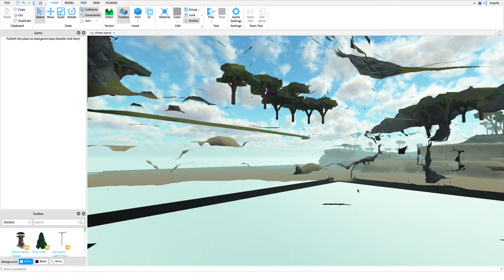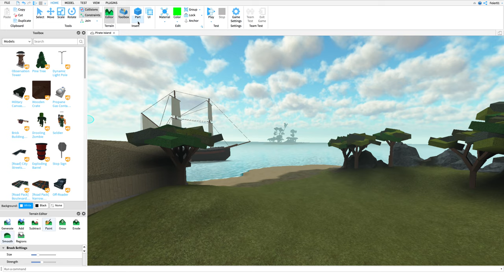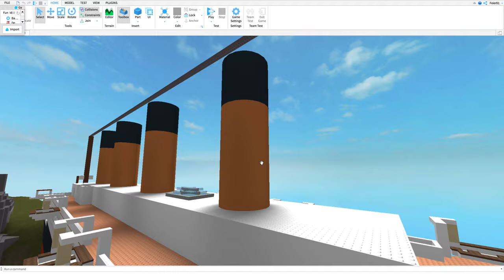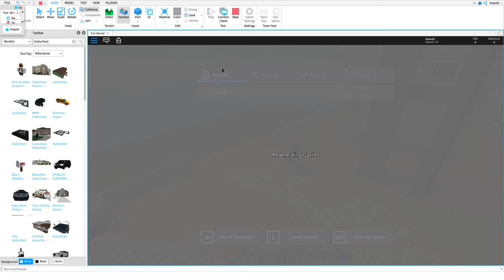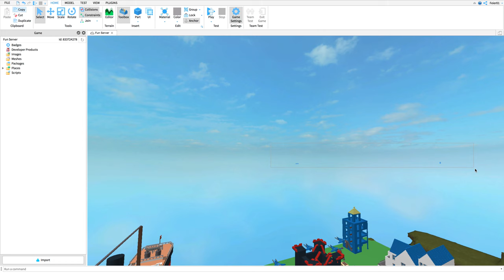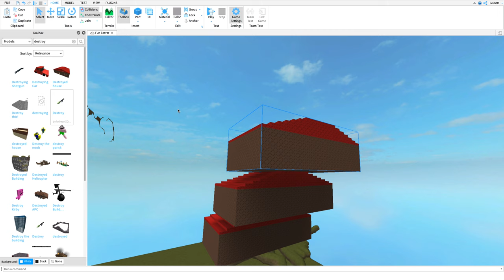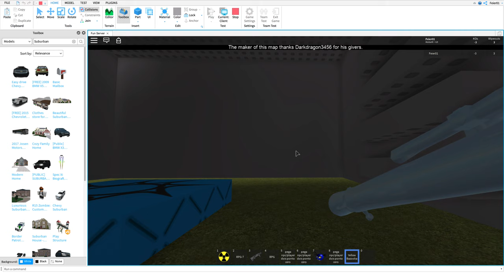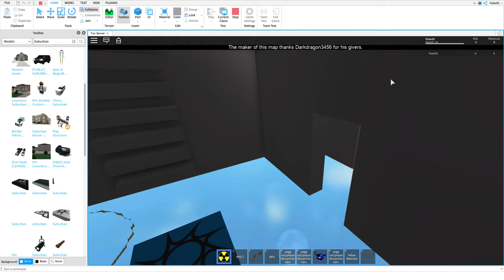THE BEST GAME roblox sttudio